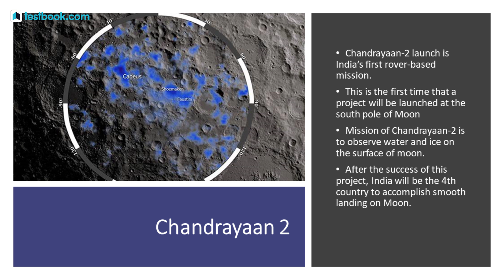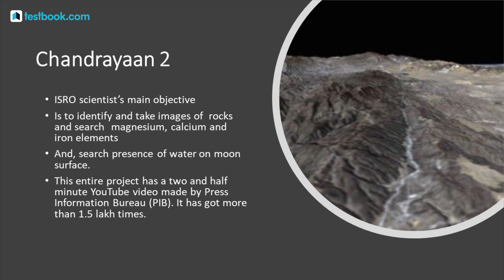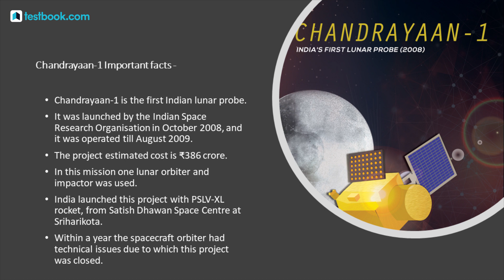Important Facts about ISRO Chandrayaan 2 Mission | Geography for RRB NTPC 2019 & SSC MTS